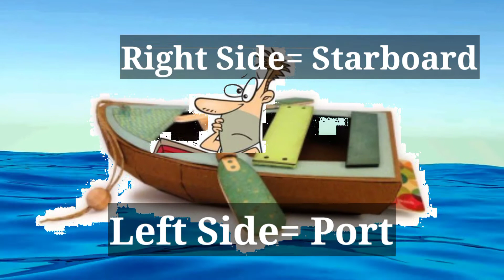Ship Vocabulary || Boat Vocabulary || English Vocab for Sea || Meaning of Stern Bow Port Starboard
Ship Vocabulary || Boat Vocabulary || English Vocab for Sea || Meaning of Stern Bow Port Starboard 2021